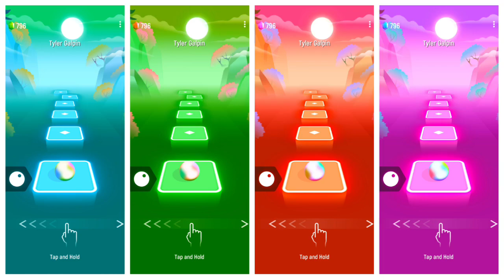paw patrol chase 🆚 paw patrol Marshall 🆚 paw patrol mightpups 🆚 paw patrol Everest _#play